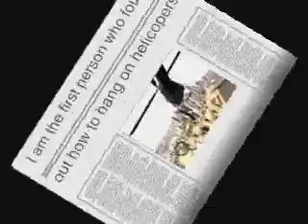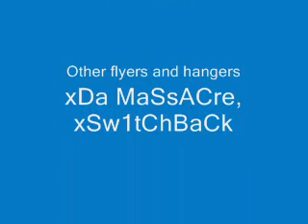GTA 4: Heli Hanging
Me and a few friends hanging of helicopters